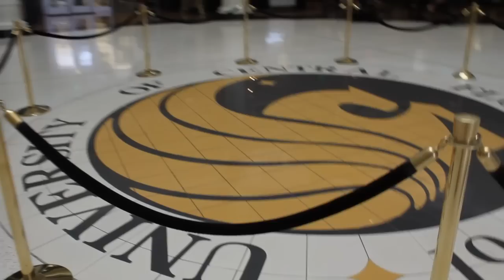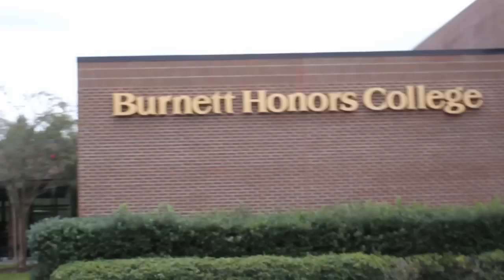UCF Tour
A quick tour of my campus at the University of Central Florida.